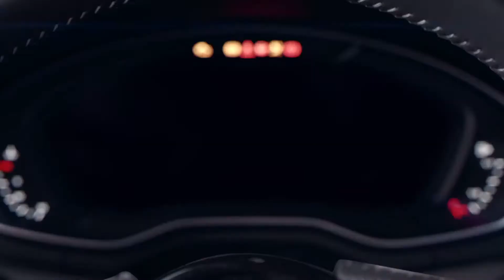The all new Audi A4 Progress is intense